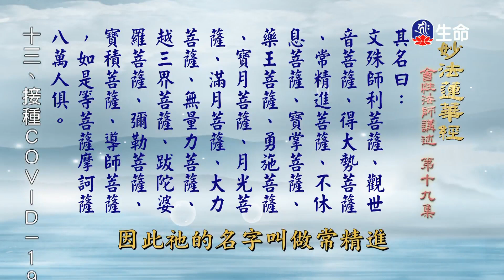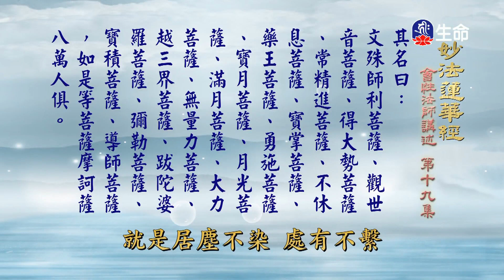妙法蓮華經(19)-1_長老法語_(lifetv_20210712_14：00)